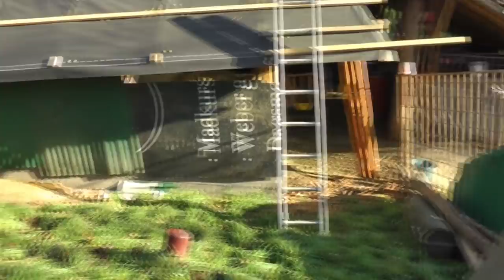PREZENTARE GOSPODĂRIE ȘI CE FACE ȚĂRANUL ÎN OCTOMBRIE? OrășeanLaȚară!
Suntem o familie de tineri crescuți la oraș dar care de când ne știm ne dorim să stăm la țară! De dragul celor doi copii și din drag de animale ne-am făcut un cuib frumos in Maramureș, în Țara Chioarului! Daniel e Orădean dar Maramureșul l-a primit bine...Veși afla mai multe dacă veți vedea materialele noastre!
Mai multe clipuri veți găsi si pe canalul nostru Familia Len Oficial!
Vă mulțumim că sunteți alături de noi și vă plac materialele noastre! Ne ajutați dacă distribuiți materialele ca să ne vadă cât mai multe persoane deoarece ne străduim să facem conținut corect și de calitate!